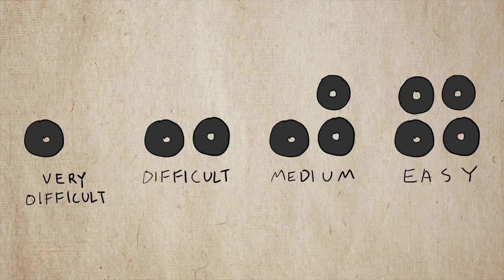Chuck Tingle's Complete Guide - Bikes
CHUCK TINGLE'S COMPLETE GUIDE is a show made by the world's greatest author chuck tingle you can get his books

this episode is everything you need to know about bikes thank you

directed and voiced and drawn by: CHUCK TINGLE
editing help: SON JON
special thank you: KLOWY